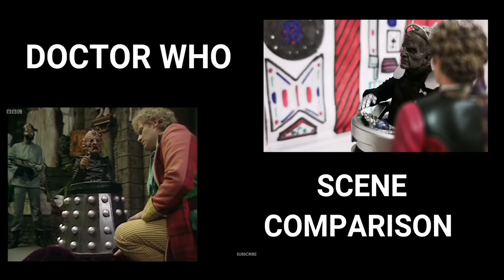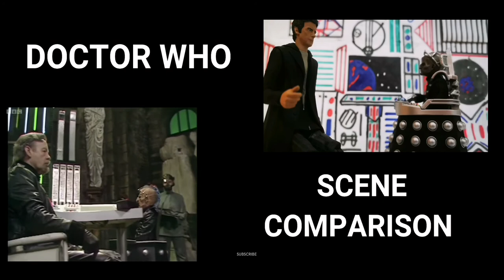Doctor Who Scene Re-creation/Comparison | Logic Kid